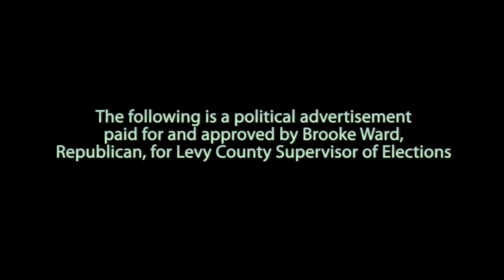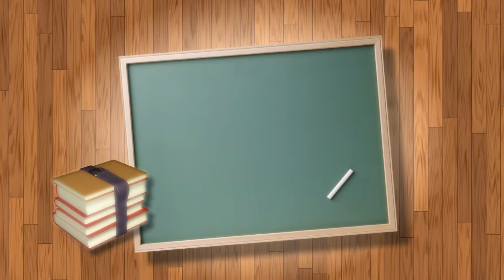Elect Brooke Ward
Please visit: ElectBrookeWard.com

It is with great pleasure that I announce my candidacy for the office of Levy County Supervisor of Elections. My name is Brooke Ward and I am a longtime resident of Levy County.
As Supervisor of Elections, my main focus will be to educate voters of all ages and, specifically, to collaborate with the Levy County School Board to introduce innovative student voting programs into our schools. It's vitally important that future generations understand both the honor and civic responsibility that being able to cast a ballot entails.

Political Advertisement paid for and approved by Brooke Ward, Republican, for Supervisor of Elections.